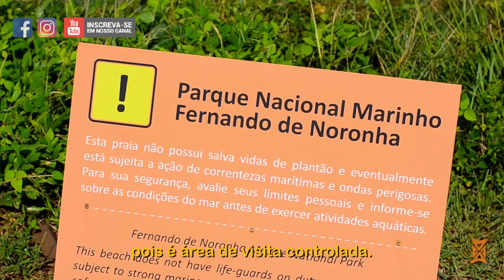Fernando de Noronha - Circuito do Mar de Fora - Conta tudo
Jota Marincek trabalha com turismo de natureza desde 1987 e é sócio fundador da empresa Venturas Viagens, especializada em Turismo de Natureza e Culturas diferentes. Neste canal ele apresenta dicas nos mais variados destinos.

O programa "Conta Tudo" foi criado em 2016 com a intenção de dar dicas semanais de passeios, hospedagens e logística para praticar turismo de natureza.

Neste episódio, vamos contar tudo sobre o Circuito do Mar de Fora.